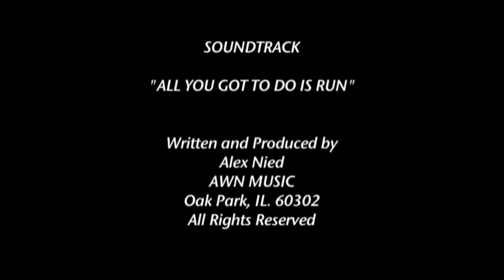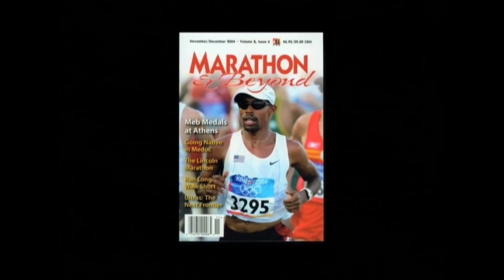What if Michael Jordan ran a Marathon? Featuring Meb Keflezghi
In 2007, we completed and released a documentary titled:
Black Americans and the Marathon Distance.
We just recently uploaded this segment (March 2015), which features Meb Keflezghi the 2004 Silver medalists in the Olympics, 2009 New York City Marathon and 2014 Boston Marathon winner. Meb was interviewed and filmed in 2006 at the Boston Marathon.

We asked numerous individuals connected to the road race industry “If Michael Jordan decided to run a Marathon would this bring out Black Americans so that they could run with him?  The views were mixed; however, everyone knows that a one-time celebrity challenge wouldn’t motivate hundreds of people to being and continuing running. Oprah, P. Diddy and Al Roker, News Meteorologist for the Weather Channel and on the NBC Today show all participated
in a major Marathon. Michael Jordan is a legendary athlete and his performance during a marathon regardless of finish time would be a phenomenal.

Approximately 1.6% of Black Americans participate in Half Marathons and Marathons. New York City, Chicago, Philadelphia, Detroit, Houston, Baltimore, Los Angeles, Washington D.C. and Dallas have the largest Black American populations in the U.S., according the 2013 Survey Report taken by Running USA.

Africa is a continent divided by endurance and speed. While out east the Kenyans, Ethiopians, Somalians and Eritreans dominate endurance events primarily because they live in high altitude and the training in that region is more germane for long distance running. Black Americans arrived in the U.S. from the west and primarily from the Gold Coast and Biafra, now known as Nigeria and Gabon. The African American body type is different with thicker quads, sloped back curving in from the protruding gluteus, which among other things attributes to running short distance for speed (track). Two different groups of people from the same continent dominating both speed and distance.

What other celebrities (actors, singers, songwriters, athletes, TV personalities do you think would increase Black American participation in running long distances?